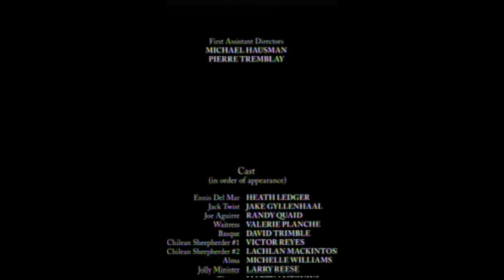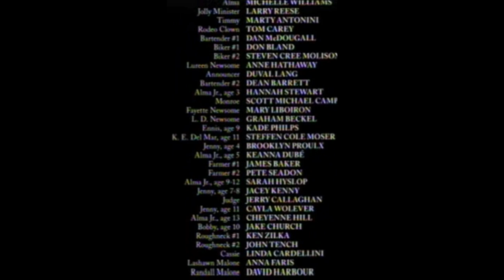Asking Questions About Music In Helen Bernstein High School